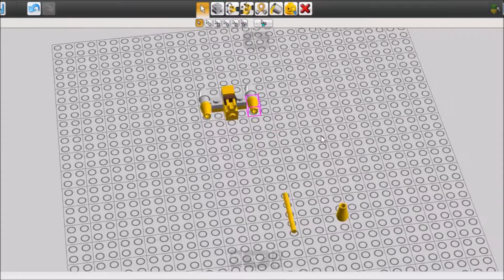Lego naboo starfighter mini model | set -75213 | Star Wars | Advent Calendar